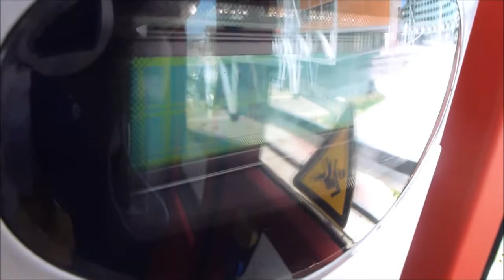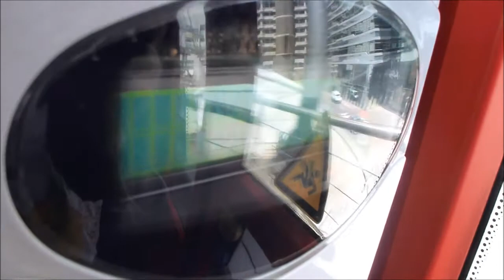Niet vergeten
Een geheugensteuntje.
Voor mijzelf en anderen.
De ov-chipkaart.